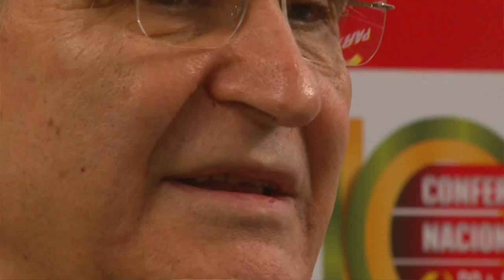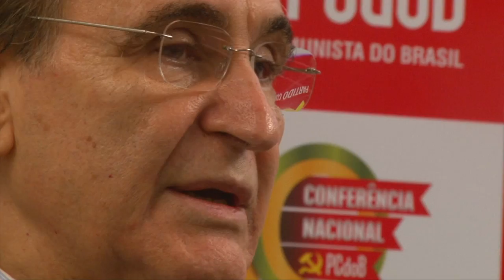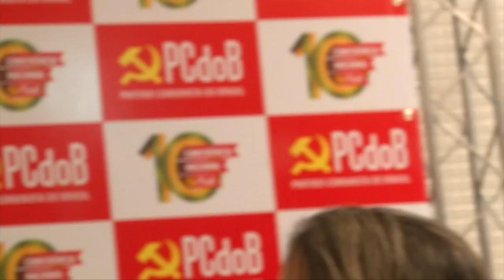Nossa missão é histórica, a construção do socialismo, afirma Renato Rabelo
Renato Rabelo, líder comunista e ex-presidente do PCdoB, concedeu ampla entrevista à TV Vermelho. Na oportunidade, ele falou dos desafios para se implementar o que está no programa do Partido, destacou o papel central da juventude e das mulheres, explicou o que significa as frentes de luta do PCdoB e sinalizou que somente com unidade, resistência e organicidade avançaremos na construção de uma sociedade mais avançada.

 Missão histórica

Ao comentar a missão do Partido, a liderança comunista salienta que "o objetivo do PCdoB ainda tem uma longa jornada pela frente. Daí a importância das gerações. Consideramos que o Partido está em sua quarta geração e realizar a transição da presidência para uma jovem mulher [Luciana Santos (PCdoB/PE)], porém com vasta experiência na luta social e institucional, significa preparar o PCdoB para essa jornada, que não busca outra coisa senão construir o socialismo em terras brasileiras".

Segundo ele, isso é dar continuidade histórica ao Partido e garantir o pavimento necessário para o caminho da superação do capitalismo.

Frentes de luta

"A institucionalização das três frentes de luta do nosso Partido foi um passo fundamental. Porque no mento em que acumulamos força nessas três frentes, temos as condições necessárias para a construção de hegemonia no seio social", explicou Renato Rabelo.

E completou: "a conquista da hegemonia é importante e necessária para que os comunistas possam alcançar objetivos programáticos maiores. A construção do socialismo".

Da teoria à prática

"A importância de tornarmos realidade a linha do Partido é fundamental", afirmou Renato Rabelo ao se referir às experiências bem-sucedidas do PCdoB na frente institucional, como por exemplo, os ganhos computados em prefeituras e em governos estaduais.

Ele alertou: "Nossa política não pode ser engavetada, pelo contrário, ela deve ser um forte instrumento de ação"

Mulheres e jovens

Ao falar sobre os 93 anos do Partido e sobre suas ideias avançadas, Renato Rabelo destacou que há um binômio importante nessa relação.

"Um destaque influente para o PCdoB, nessa atual quadra, é o quilate e número de mulheres e juventude em nosso Partido, isso reflete força, contemporaneidade, avanço nas ideias e certeza do caminho que queremos seguir", atestou a liderança comunista

Luta dos trabalhadores

Renato destacou que outro passo dado pelo Partido e que reforça sua identidade foi o esforço para construir a Central dos Trabalhadores e Trabalhadoras do Brasil (CTB). "Uma central classista que, em pouco tempo, mas por possuir a experiência, se consolida como uma central forte e independente. Com um papel crescente, inclusive na América Latina", explicou.

Movimento social

Renato Rabelo também falou da atuação do PCdoB em todas as esferas. "A presença do PCdoB, com influência e programa, em todas as lutas do movimento social é fruto de uma história rica em experiência e crente dos seus ideais. Atuamos no movimento de mulheres, no combate ao racismo, no movimento LGBT, de juventude, de moradia, entre muitos outros. Ou seja, estamos na linha de frente de todas aa lutas que se opõem ao preconceito e qualquer tipo de discriminação e intolerância".

Acompanhe a última entrevista, concedida à TV Vermelho, de Renato Rabelo como presidente do PCdoB: